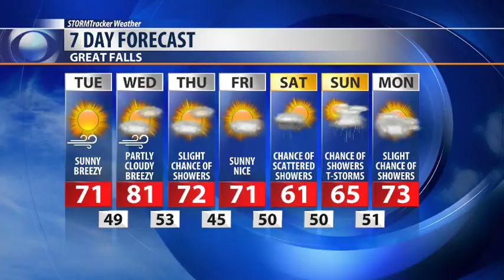Breezy and warmer today